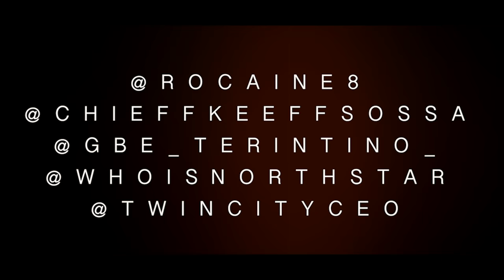Rocaine of Chief Keef's Glo Gang "Rubberbands (Chicken Chicken)" (WSHH Exclusive)